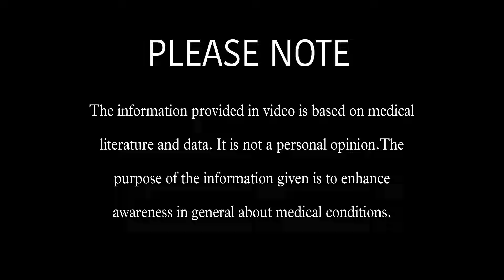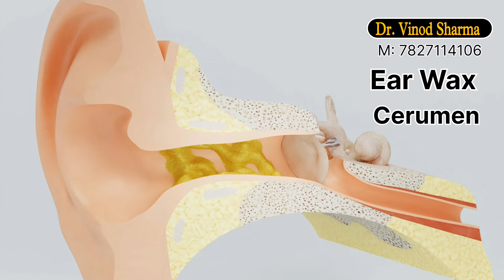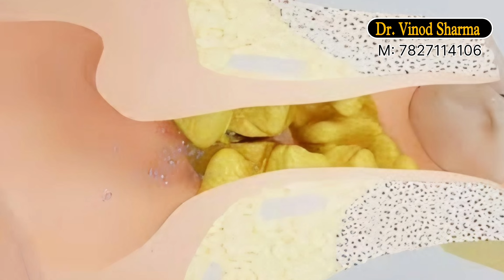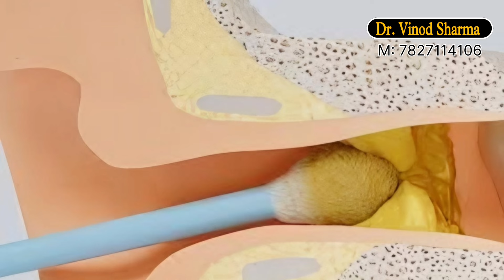कान का मैल घर पर कैसे निकालें ? How To Clean Ear Wax At Home ? Sehat Ki Kunji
कान घर पर कैसे साफ करें? How To Clean Ear Wax ? Sehat Ki Kunji

 Hello friends, Mera naam Dr Vinod Sharma hai.Dosto aapko mere channel me sehat se related kisi bhi ek topic par full detailed video hindi me milega.video aapko Kisi bhi health se related topic par week me ek ya do bar jarur milega. Jyadatar video me hum  desi dawai se he illaz batate hen. To dosto agar aap easi hi bemari or uska desi dawai se ilaz se related video Hindi me dekhna chahte hen to mere es youtube channel ko subscribe jarur karen or bell icon ko bhi jarur press Karen taaki apko video notification jaldi se jaldi mil sake.
Other inquiry ke liye contact karen:-